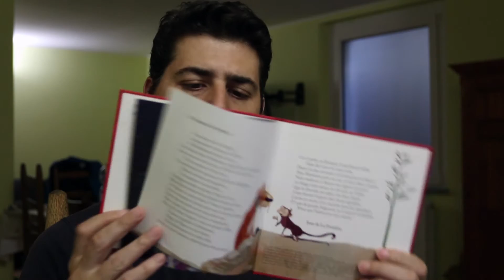COMO FAZER MEU FILHO GOSTAR DE LER? │ VLOG DO ESCRITOR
Um dos nossos grandes dilemas, enquanto pais, professores e sociedade, é como criar o público-leitor do futuro?
Como tornar o livro um divertimento atraente em meio a tamanhas outras opções (digitais) de entretenimento?

Como você faz para que seu filho goste de ler? Como foi que você próprio adquiriu e manteve o hábito de letiura?

Henry e Denise (canal no youtube sobre viagens e vida no exterior)

Authorpage Amazon